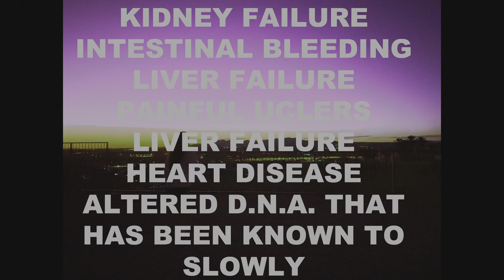CHANNEL 27 | Short Film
The new film from Firebird Studios starring Holden Salica, Cece Harris, and Emma Lock. Follow the journey - wherever it may lead.

Writen, Produced, Shot, Edited, & Directed by Drew Mette

2023 Firebird Studios

"Memento Mori"